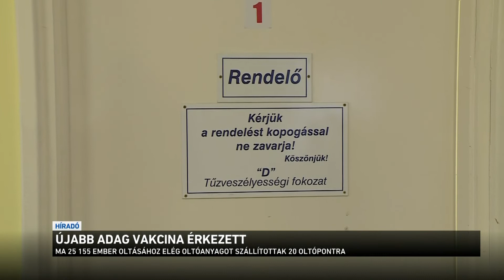Újabb adag vakcina érkezett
Újabb, több mint 25 ezer ember beoltására elegendő Pfizer-vakcina szállítmány érkezett az országba. Az oltóanyagot most országszerte 20 oltópontra vitték. Eddig mintegy 150 ezer embert oltottak be itthon a koronavírus ellen. Az egészségügyi dolgozók oltása már a végéhez közeledik, utána az idősotthonokban folytatódik a tömeges oltás.